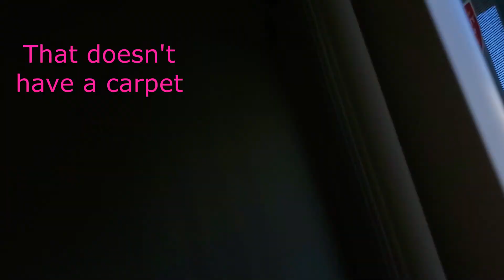HOUSE HUNTING WITH OUR 5 KIDS | THEY WERE NOT HAVING IT, OH MY GOODNESS | THE CLAYTON BLEND